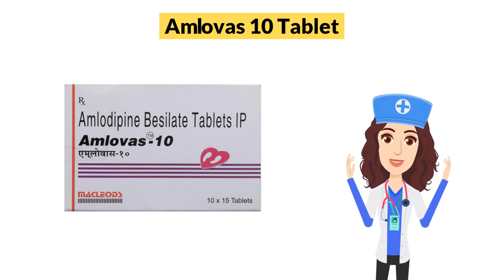Amlovas 10 Tablet Uses in Hindi | Side Effects | Dose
Amlovas 10 Tablet Uses in Hindi | Side Effects | Dosage